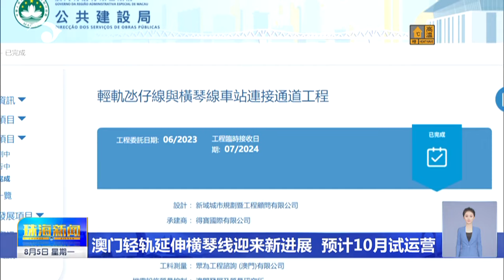澳门轻轨延伸横琴线迎来新进展 预计10月试运营